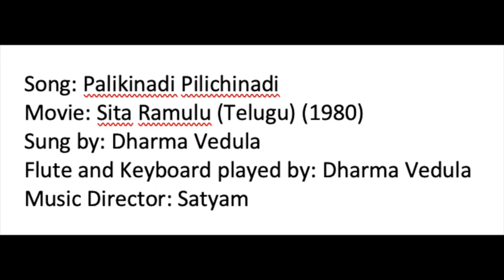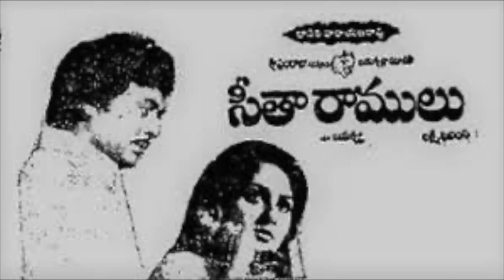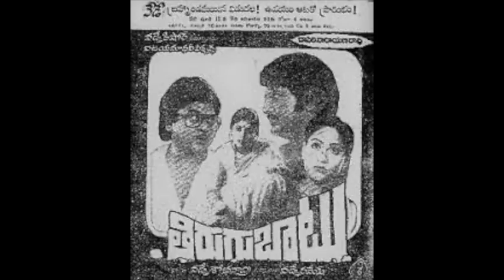053 Palikinadi Pilichinadi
Song: Paliki29 Aggain
Movie: Sita Ramulu (Telugu) (1980)
Flute & Keyboard played by: Dharma Vedula
Music Director: Satyam